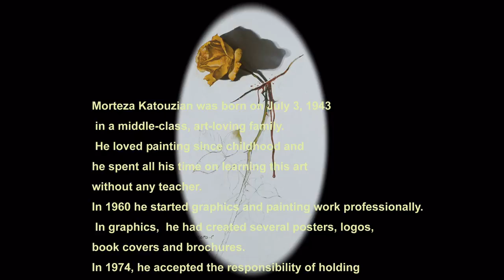The paintings of Morteza Katouzian - Sound from Spartacus :Blood and sand - 300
The paintings of the Iran painter,teacher of Iman Maliki
I have changed the music of the previous presentation and placed the old reactions with it